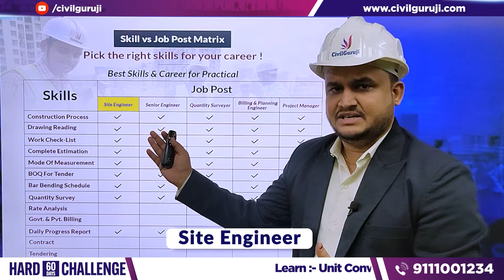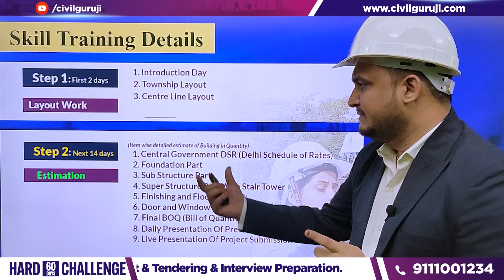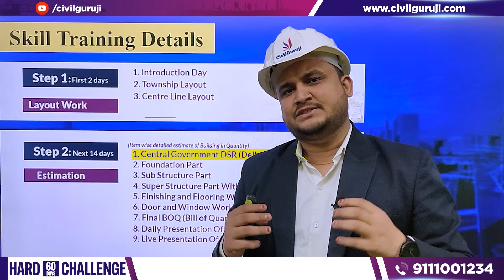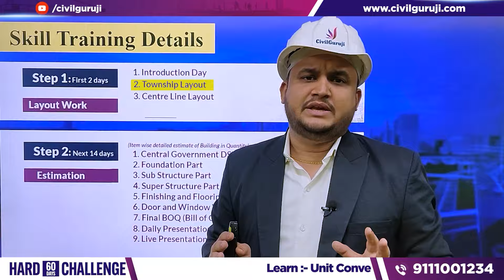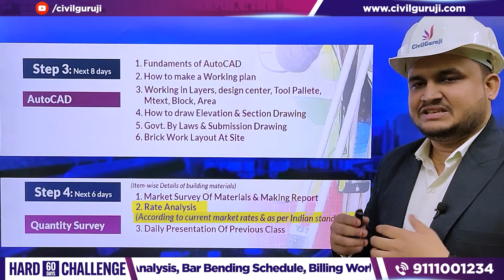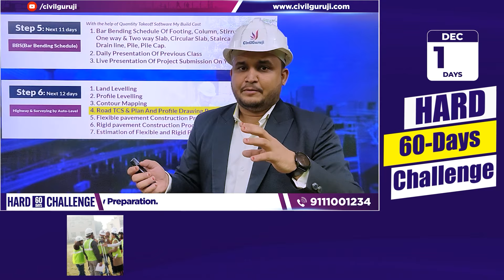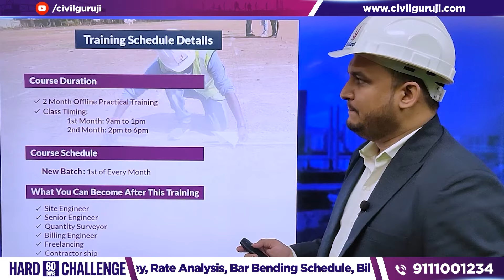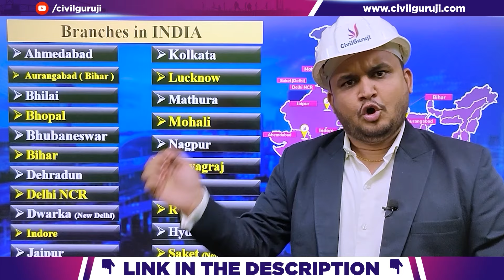Essential On-Site Training Skills for Civil Engineering Careers | Become Job-Ready Civil Engineers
Essential On-Site Training Skills for Civil Engineering Careers | Becoming Job-Ready Civil Engineers

In this video, we'll explore the key skills that are vital for any civil engineering career. Whether you're a fresh graduate or a diploma holder, this is your gateway to becoming a job-ready civil engineer in the competitive construction industry.

📘 What You'll Learn:

🚀 Dive deep into the art of Site Layout Planning and Execution.
🚀 Master Comprehensive Building Estimation Techniques.
🚀 Explore Advanced Surveying Methods for precision.
🚀 Understand the nuances of In-depth Quantity Surveying.
🚀 Gain expertise in Detailed Rate Analysis for various construction activities.
🚀 Perfect the craft of Bar Bending Schedules.
🚀 Excel in Proficient Billing Practices.
🚀 Decode the intricacies of Contract & Tendering Processes.

🎯 Why This Matters:

✔ Tailored for both fresh graduates and diploma holders, this video equips you with the knowledge you need to excel in your civil engineering career.
✔ Designed to provide practical insights, it's your ticket to job readiness.